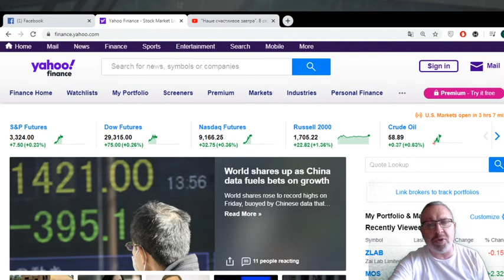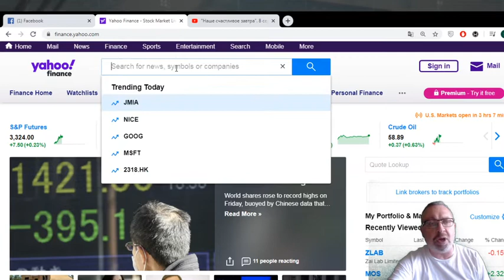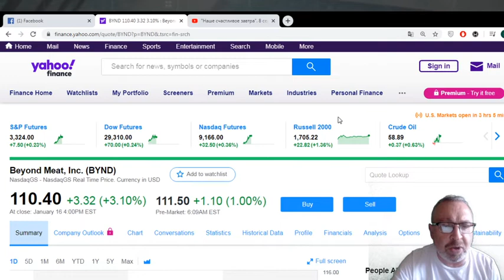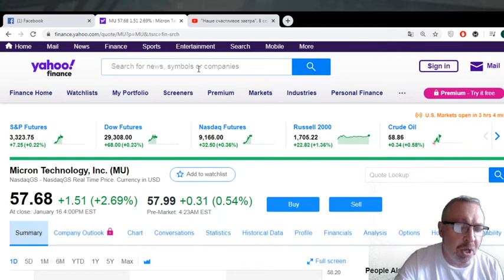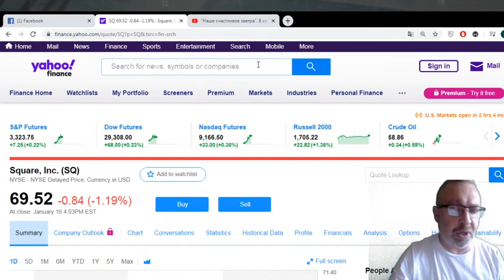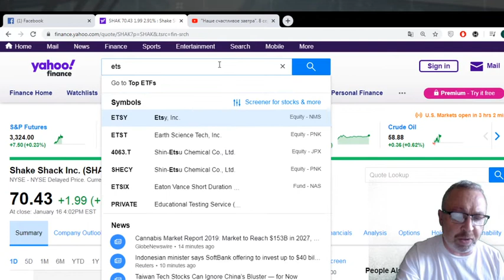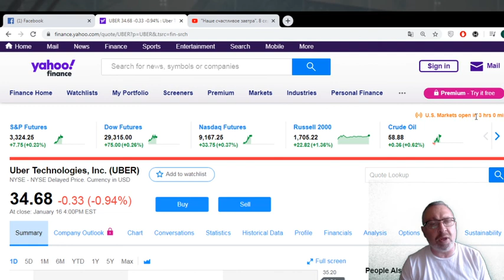Обзор портфеля, 17Января